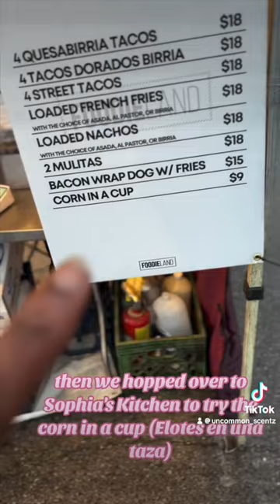Come with me as I go onto Foodland Food festival in Las Vegas SoTD is Mancera Aoud lemon mint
This was such an adventure, and it was great to attend a food festival outside of chicago I wore aoud lemon mint and tasted some fare that I had never tasted